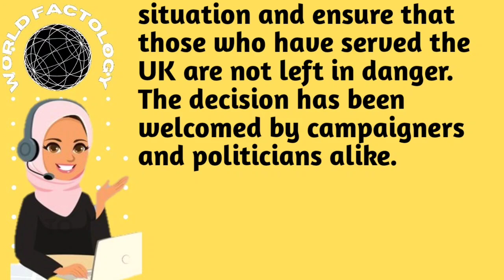UK Pauses Guard Deportations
Latest shows
Global news
News
Breakind news
Headline
Newsupdate
worldfactology
World fact
World news
Today news
UK immigration policy
Afghanistan crisis
British embassy in Kabul
Deportation of security guards
Risk and safety
International diplomacy
Refugee and asylum seekers
Political decision-making
Humanitarian crisis
International relations